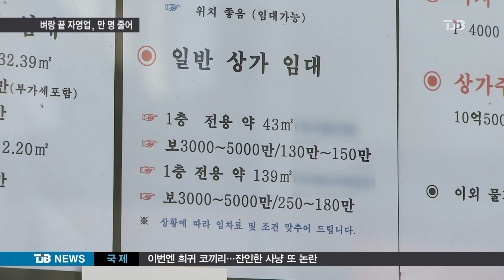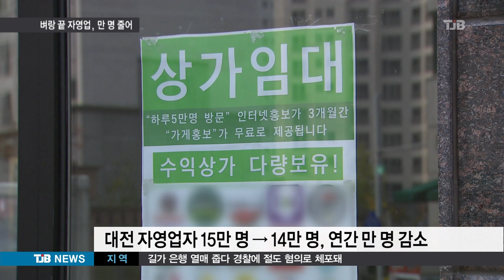[TJB뉴스]임대료 깎아줘도 빈 상가-벼랑끝 자영업자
【 앵커멘트 】

자영업자들의 폐업이
늘면서 서민경제가
위기를 맞고 있습니다

대전에서만 지난 1년간
만명의 자영업자가
줄었는데
임대료를 40%나 깎아줘도
빈 상가가 속출하고
있습니다.

벼랑끝으로 몰리는
자영업자들,
김석민 기자가

【 기자 】

대전 도안 신도시의 상점가, 주인을 찾는 빈 점포들이 줄을 잇고 있습니다.

일부 거리에는 점포들이 한 집 건너 한 집 꼴로 경영난을 견디다 못해 1년이 채 안돼 문을 닫았습니다.

그나마 영업을 하고 있는 가게들도 하루 하루 버티기가 힘든 형편입니다.

▶ 인터뷰 : 대전 도안지역 자영업자
- "사업에 비해서 워낙 수익이 안나다보니까 임대료 내기도 참 사실은 급한 그런 감이 있죠."

사정이 이렇다보니 월 임대료를 40%나 할인에 나선 곳도 있지만 점포를 운영하겠다는 사람을 찾기가 쉽지 않습니다.

▶ 인터뷰 : 도안지역 공인중개사
- "250만원에서 (현재) 150만원이니까 45% 정도, 40% 정도 할인을 받은 거죠. 오는 것 자체가 하루 종일 있어도 한 분도 안 계실 정도니까..."

「소상공인 시장 진흥공단 실태조사 결과 월 평균 순이익 100만원 이하인 자영업자가 전체의 27%에 이르는 등 극심한 내수부진으로 설자리를 잃어가고 있기 때문입니다.」

▶ 스탠딩 : 김석민 / 기자
- "자영업자들이 심각한 위기를 겪고 있다보니 지난 한 해 동안 대전에서만 만 명이나 되는
자영업자 수가 감소했습니다."

대전시내 자영업자 15만명이 14만명으로 줄어든 겁니다.

전문가들은 자영업자 수가 사실상 포화상태에 이른 만큼 은퇴 후 충분한 준비 없이 섣부른
창업은 하지 말아야 한다고 조언합니다.

이와함께 폐업한 자영업자들이 재기에 성공할 수 있도록 재취업과 재창업을 돕는 프로그램
마련이 절실해지고 있습니다.

TJB 김석민입니다.